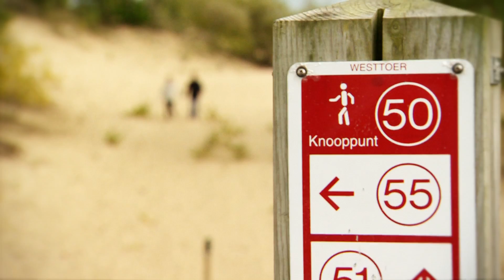Ein Meer voller Geschmack an die Belgische Küste